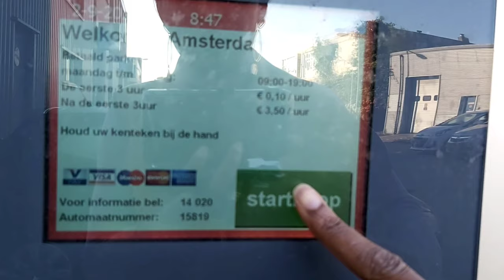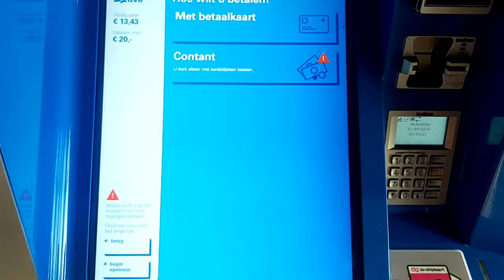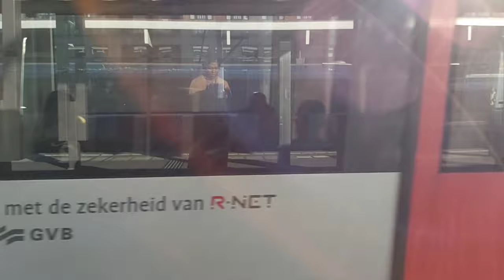QUOKKAS ARE DIFFERENT FROM WALLABIES & KANGAROOS | ARTIS AMSTERDAM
The Quokka is different from the Bennett Wallaby as seen in this video.
The Quokka, which falls under the same macropod  family as the Bennett Wallabies, is a small herbivorous animal about the size of a domestic cat. It is popularly called the short-tailed scrub wallaby (genus Setonix).

The Bennett wallaby is Macropus rufogriseus and can be seen at Artis zoo in Amsterdam.